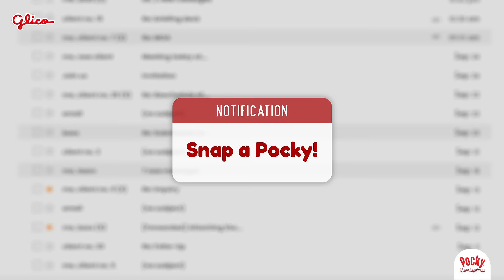ShareHappiness with the NEW Pocky Crushed Nuts!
When your emails are piling up, Snap a Pocky para happy!

ASC Ref. No. G0223N112024G